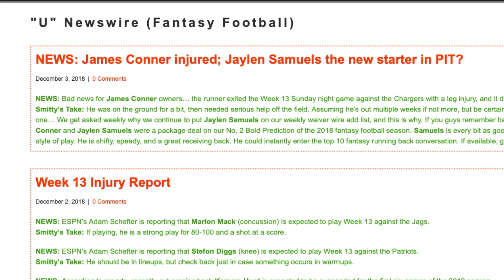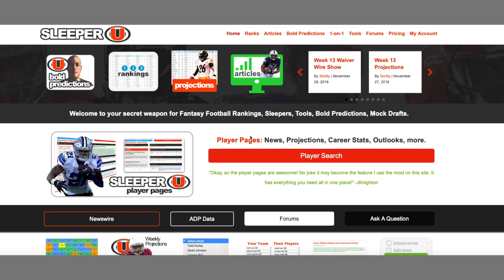James Conner Hurt in Week 13; Jaylen Samuels a top 5-10RB in Weeks 14-16? The Fantasy Football Show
James Conner (leg) left his Week 13 game against the Chargers and it doesn't look good. We should know more later today and Tuesday, but for now, it's safe to assume he could miss some time, and with only a few weeks left in fantasy football worlds, Jaylen Samuels could become a top 5-10RB for the remainder of the 2018 fantasy football season (so weeks 14, 15 and 16, well, and 17).

Smitty, from The Fantasy Football Show and SleeperU.com, has been landing bold predictions in the fantasy football business since 2005, and James Conner and Jaylen Samuels, together, were this year's NO. 2 Bold Prediction heading into August (well before LeVeon Bell holdout talk was even realistic).

Get your bold predictions, sleepers, rankings, and all Week 14 fantasy football information and help at both: